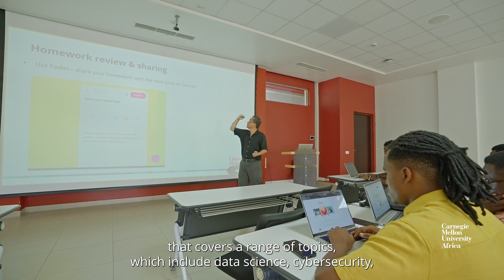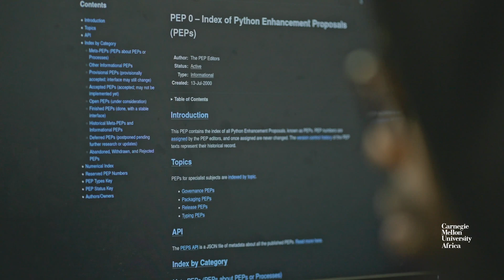The Master of Science in Information Technology Program at CMU-Africa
The Master of Science in Information Technology (MSIT) program at CMU-Africa is a 16-20 month program that includes technology, business, and innovation, preparing the next generation of ICT leaders in Africa. This program is for students interested in an interdisciplinary curriculum that covers key topics in data science, cyber security, software engineering, and networks, among others. On average, a student spends over 900 hours interfacing with industry and gaining practical experience during the completion of their degree.

The MSIT degree curriculum offers three tracks: professional, research and entrepreneurship. Each leads to the same degree but varies in coursework and the type of project completed.